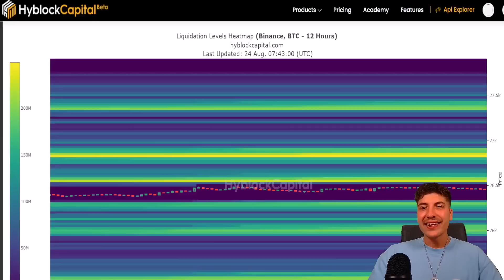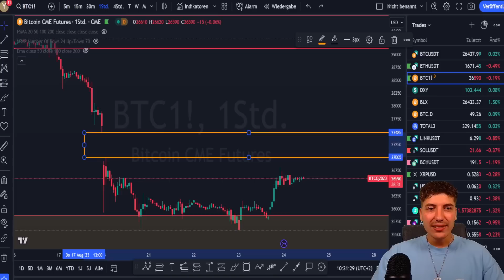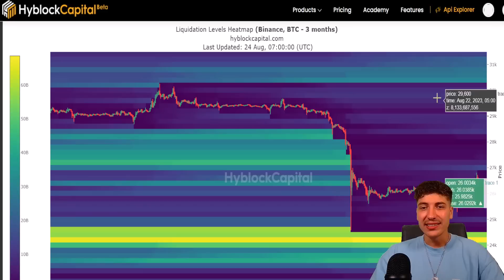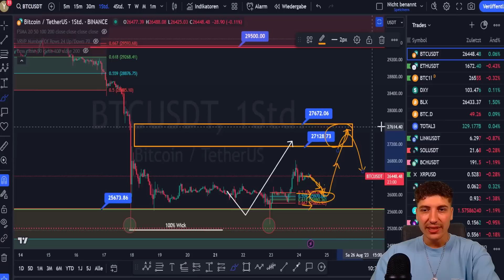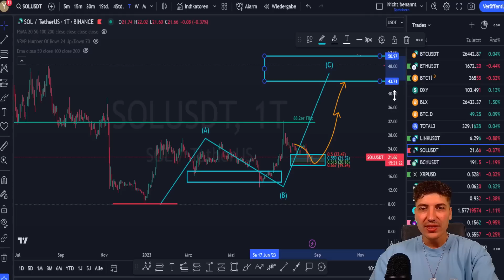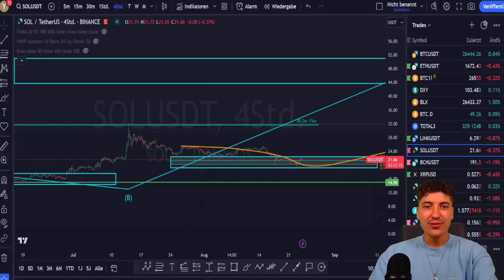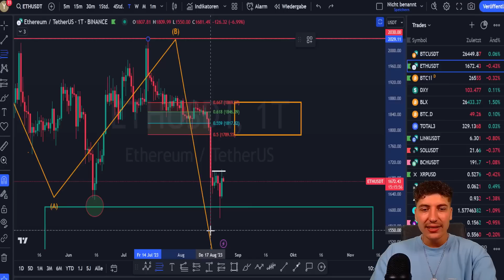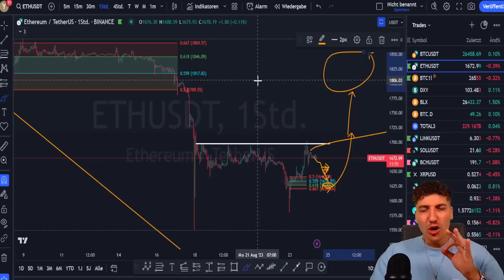BITCOIN auf ERHOLUNGSKURS, ABER... 📈 SOLANA neuer SHOPIFY PARTNER 🚨 Krypto Trading & News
ℹ️ Ist Bitcoin bereits für eine kurzfristige Erholung ehe es dann zu einem weiteren Abverkauf kommt? Das erfährst du in der heutigen Analyse und Kursprognose zu Bitcoin! Und Breaking News: Solana Pay jetzt in Shopify integriert!

⏱️ Timestamps
Bitcoin Erholung, dann Dump? Solana Pay Shopify Integration: 0:00
Bitcoin Chartanalyse und Kursprognose: 0:56
Solana Chartanalyse und Kursprognose: 8:35
Solana Pay jetzt in Shopify integriert: 9:47
Ethereum Chartanalyse und Kursprognose: 11:03

❗ Videobeschreibung enthält Werbelinks! Wenn ihr euch darüber registriert oder kauft, erhalte ich eine Provision (für euch entstehen natürlich keine zusätzlichen Kosten). Sämtliche Inhalte dienen einzig der Information und Unterhaltung und spiegeln ausschließlich meine subjektive, persönliche Meinung wider. Zuschauer sind ausdrücklich aufgefordert, sich zu den Inhalten eine eigene Meinung zu bilden und ggf. professionelle Beratung aufzusuchen.